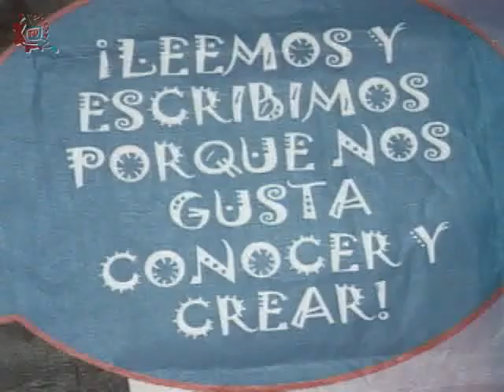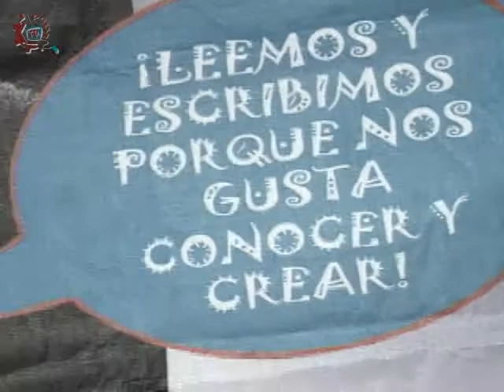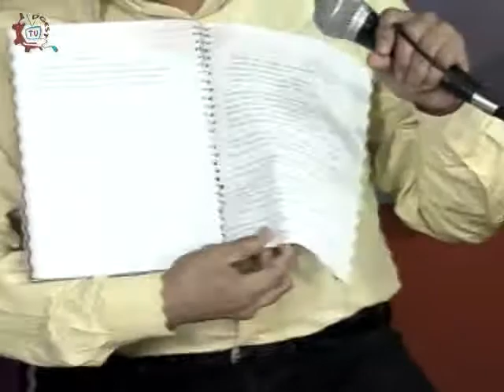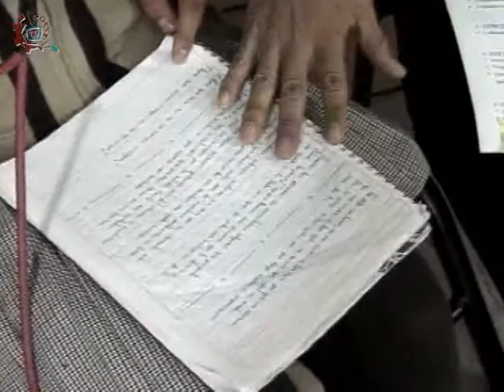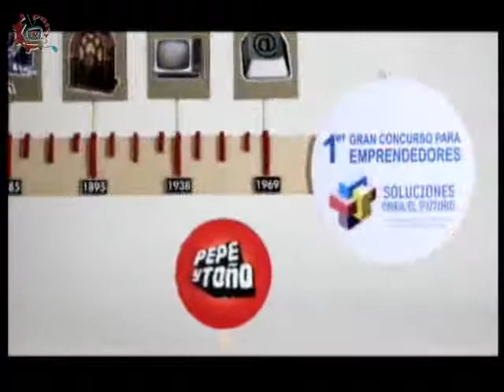20140613-CE1314/Desde la tercera cuerda/Programa 5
Desde la tercera cuerda. Programa 5. Invitados: Deni Aketzali Flores Zárate, Guadalupe Carolina Ciprian Gallo, Adriana E. Hernández Martínez y Jaquemate. Conduce: El Mimo. Fecha de emisión: 13 de junio de 2014. Este y otros programas los puedes ver Producciones con fines educativos para secundarias técnicas en el Distrito Federal, México.